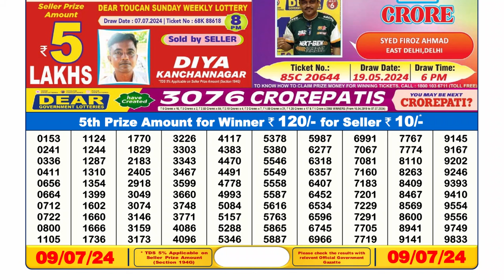🔴 Lottery Sambad Live 06:00pm 09/07/24 Day Nagaland State Dear Lottery Result Pdf Download